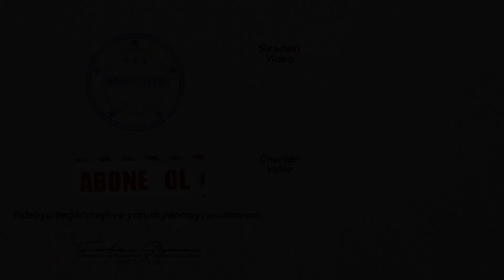KAFASINA VE YÜZÜNE AĞDA YAPTIK !! (Amerika'dan Geldi) Full Head And Face Peel Off Waxing !!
Merhabalar Ben Furkan Şişman
Bugün kanalın eskilerinden olan  Çılgın Amerikalı John bizi ziyarete geldi...
Kafama ve yüzüme komple ağda yaptırmak istiyorum dedi...
Kendisine acıyacağını söylemiş olsak da ısrarı üzerine ağda yaptık...
Canı biraz acımış olsa da kendisi mutlu oldu...